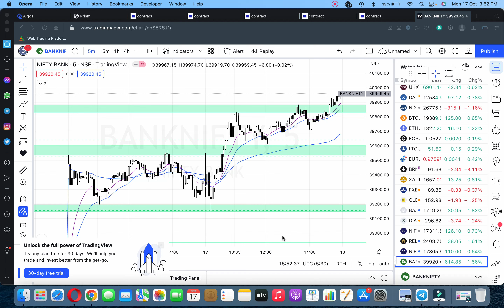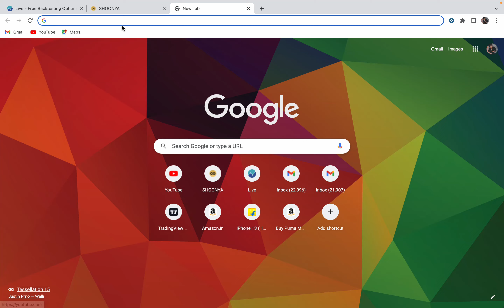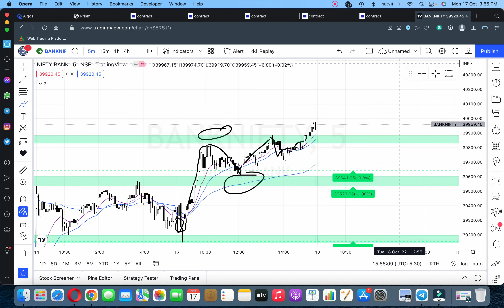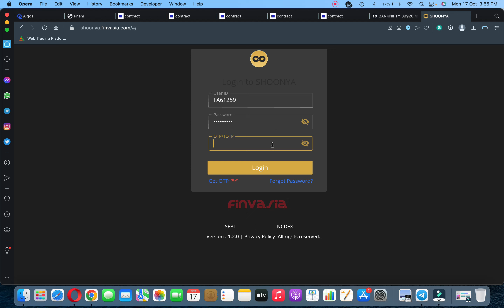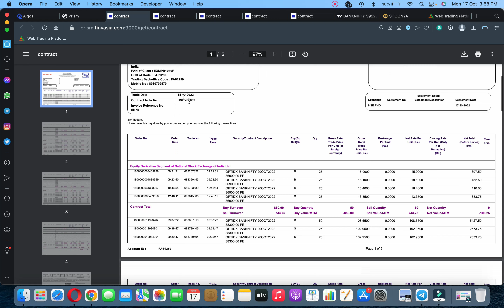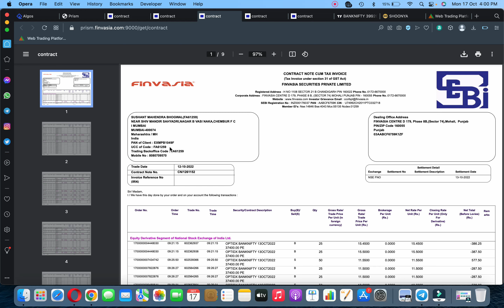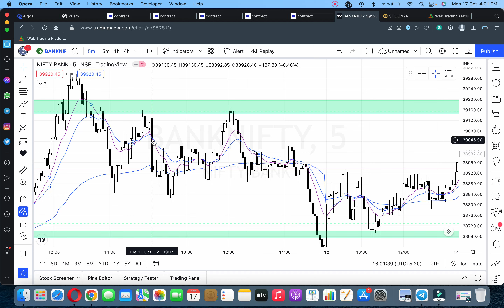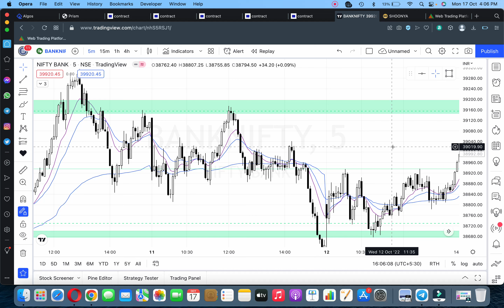100 TIMES BACKTESTED STRATEGY | PROFIT ₹ 7,000 OPTION BUYING AND SELLING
Angel Broking - Open account for Free and get course and option data script free

Whats app your client ID after opening Demat account and you should trade in that account only

Favorite Video-

Three Best Indicators | SSC Episode-64 | Stock market for Beginners | sunilminglani.com
RSI Intraday Strategy | Anish Singh Thakur | Best Indicator for Intraday | BomingBulls
Technical Indicators : Top 4 Indicators For Intraday Trading | Best Trading Indicators | Hindi
Only these 2 INDICATORS are enough for INTRADAY TRADING
Best Swing Trading Strategies in Hindi | Best Swing Trading Strategies for Beginners | Profit Myntra